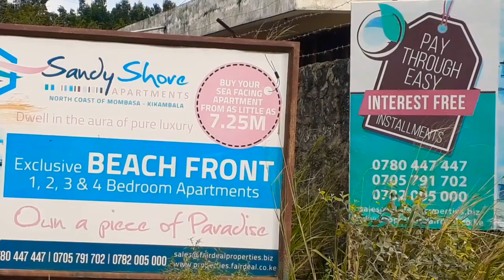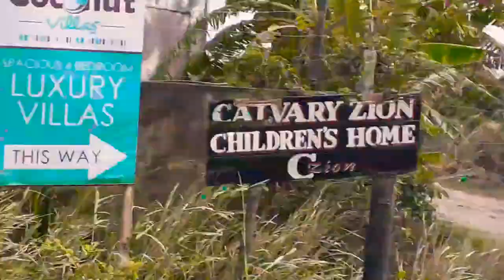Best Place To Rent Apartment/Home/House in Mombasa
zawadi apartments in Mombasa

apartments in Mombasa
Mombasa apartments for rent